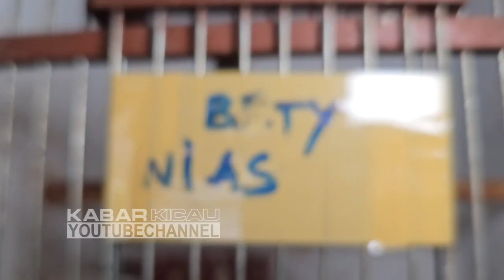PALING MEWAH ! MURAI TROTOL HUTAN TERNYATA LEBIH MENGERIKAN, ASLI BIKIN MERINDING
Kios Suara Alam Pasar Burung Pramuka
Pasar Burung Pramuka Lantai 2, Jakarta Timur. (Petunjuk Lokasi Ada di Video)

Terima kasih,
Kabar Kicau

murai batu
murai medan
harga murai
gantangan murai batu
murai batu albino
murai batu nias
murai batu pastol
murai batu prestasi
murai batu trotol
cucak ijo
cucak kinoy
cucak cungkok
cucak jenggot
kapas tembak
burung serindit
shama bird
murai batu medan
murai gacor
cililin
cililin coklat
cililin gacor
wambi
wambi gacor
wambi mini
wambi gacor nonstop
siri - siri
siri - siri gacor
murai batu balak